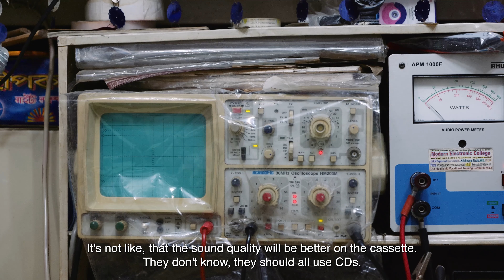In India, the West Bengal rural rave scene sees DJs set up DIY sound systems to disturb the peace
In India’s rural villages, 100 miles north of Kolkata, vast DIY sound systems are constructed at the risk of police seizure as moonlighting DJs battle to disturb the peace at ear-piercing decibels. An underground music scene known as Dek Bass, music producers from across India travel between villages to instigate these rural raves, spending up to 500 hours building sound systems that continually face police shutdown after their completion.…read more at nowness.com